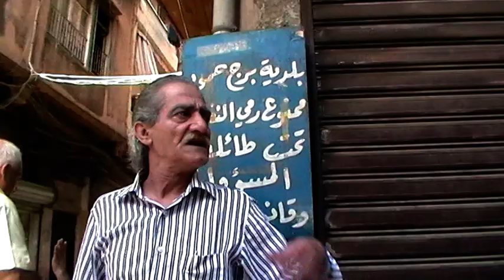klashinkof Boghos 008 Armenian Bourj Hammoud Marash part 3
klashinkof Boghos 008 Armenian in Bourj Hammoud Marash.Armenian hero from Bourj Hammoud.Armenian hero from  Bourj Hammoud  needs  our  help.let us all put  our  hands  toguether  and  help him